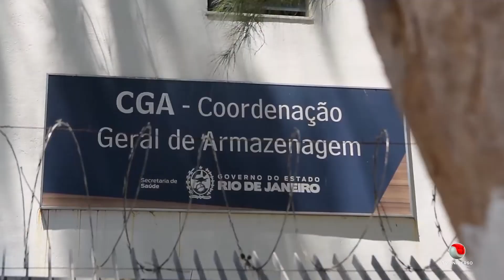Início das vacinas em crinças no RJ